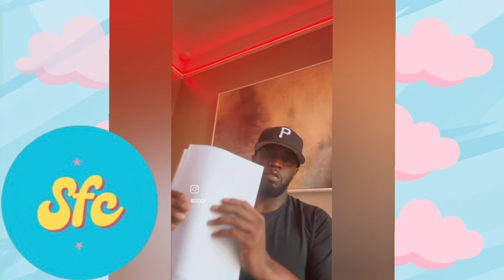Diddy Being Exposed Is Going To Cause a Domino Effect...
Age: 25

Race: Black (Nigerian, Cameroon, Benin & Togo)

Nationality: American

Fav music genres: Pop, Female Rap, punk Rock

Fun Fact: I'm autistic lol 🧩

Siblings: 2